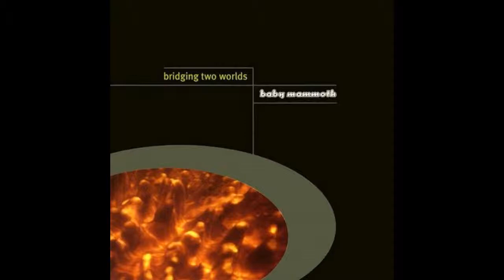Baby Mammoth - Musk Tusk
Title: Musk Tusk
Artist: Baby Mammoth
Album: Bridging Two Worlds
Track: 2/12
Label: Pork Recordings
Genre: Electronic/Downtempo
Release Date: Feb 1997